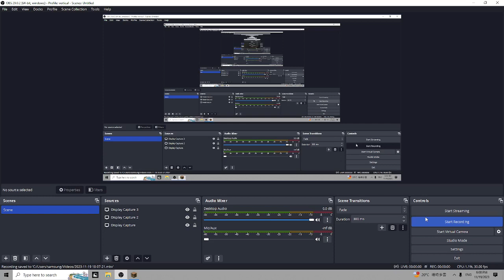Dream skin = op? best game in fireball fight [Daily Upload#5]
Using dream skin in fb fight is op? lets find out in this video